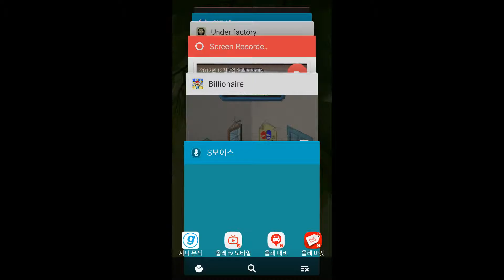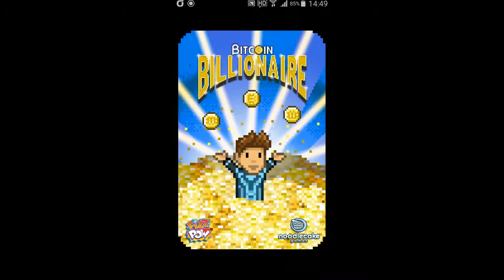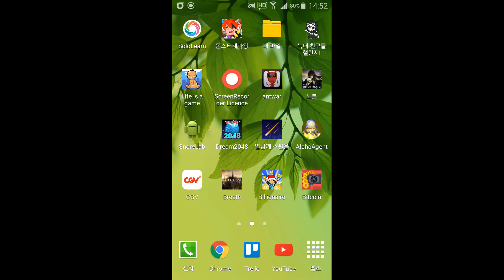[캡쳐] 비트코인 밀리어네어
클리커지만 너무 이것 저것 붙여놓아서 복잡한 게임...
뭘 하는지 모르겠다.